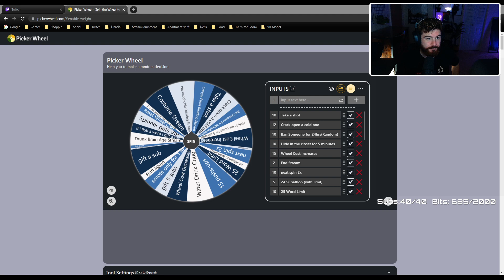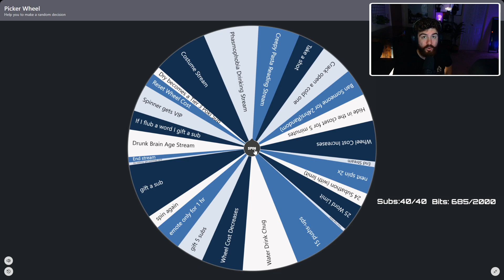The Night is Dark and Full of Terrors | Nix Umbra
Dry get a little weirded out by a strange dark forest. With his dagger of light by his side, he tries his best to survive as long as he can.